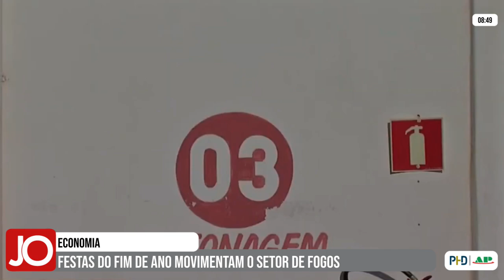FESTAS DE FIM DE ANO MOVIMENTAM O SETOR DE FOGOS NO CENTRO-OESTE DE MINAS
| REGIÃO |

As festas de fim de ano já estão movimentando diversos setores da economia. Um dos principais aqui na região centro-oeste de Minas é o de fogos. Confira na reportagem como os empresários deste ramo já estão se preparando: